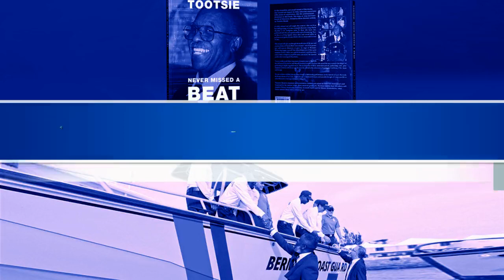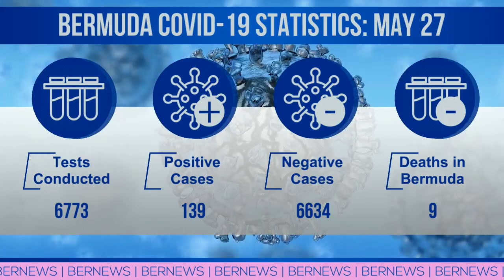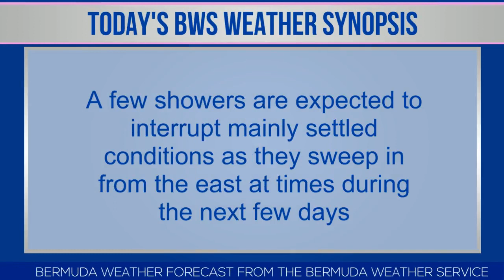Bermuda Newsflash For Wednesday, May 27, 2020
| Bermuda | Wednesday, May 27, 2020: 139 total confirmed Covid19 cases | Possible charter flight from Toronto in June | Govt: ‘Serious breaches will result in closure’ | New book on musician Clarence ‘Tootsie’ Bean | Coast Guard to enforce Covid-19 Regulations | Deloitte scholarship awarded to Evan Higgins | Police officers charged with sexual assault | Live broadcast schedule | BSX stock report | World News headlines & more